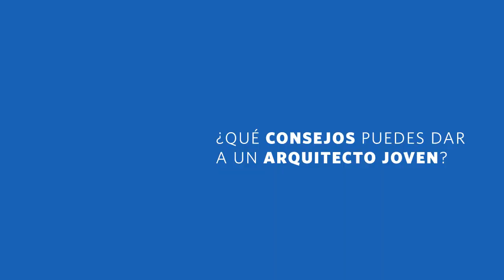AD Entrevistas: Michel Rojkind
Con motivo de la XIX Bienal chilena de Arquitectura y Urbanismo, entrevistamos a Michel Rojkind, fiel representante de una fresca generación mexicana de arquitectos con interés en explorar programas y técnicas constructivas para plantear respuestas multidisciplinarias y contemporáneas en un país con marcadas tradiciones arquitectónicas.
Graduado de la Universidad Iberoamericana en 1994, en 1999 Rojkind fundó Adriá+Broid+Rojkind Arquitectos junto a Isaac Broid y Miquel Adriá, con quienes trabajó hasta 2002, momento en que decide levantar Rojkind Arquitectos en 2002.